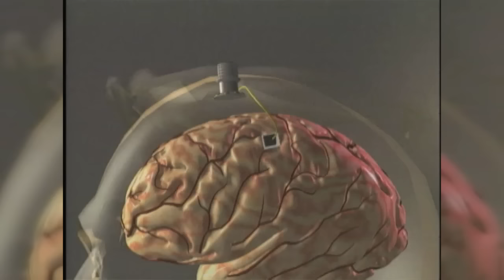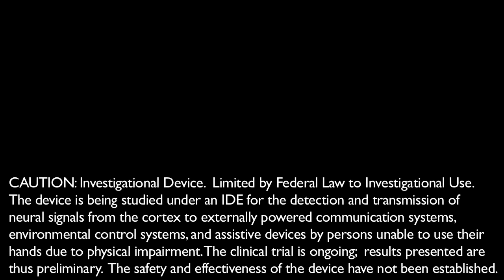Thought control of robotic arms using the BrainGate system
A trial funded in part by NIH is evaluating an investigational device called the BrainGate neural interface system.  This is a type of brain-computer interface (BCI) intended to put robotics and other assistive technology under the brain's control.  By imagining the movement of their own arms, two paralyzed individuals were able to use the BrainGate to make complex reach-and-grasp movements with robotic arms.  Credit:  The BrainGate Collaboration.